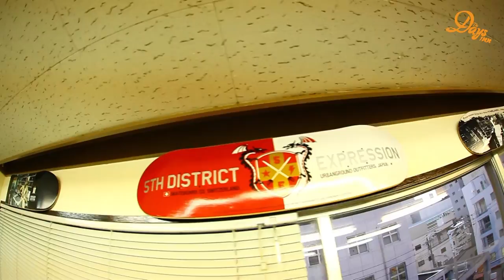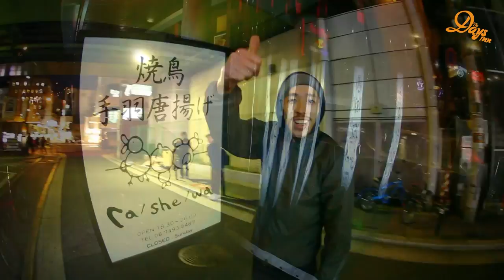Days inn KAZUAKI YAKUSHIJIN 薬師神和昭